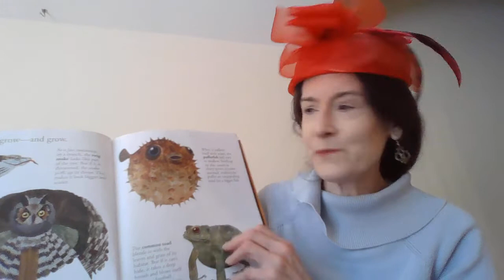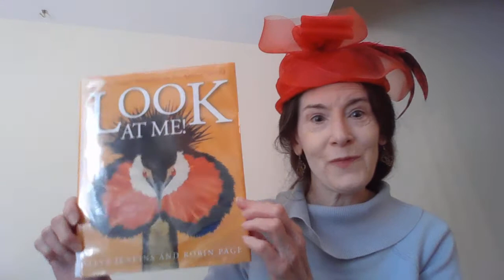Grades 2-3 Look at Me!: How to Attract Attention in the Animal World by Steve Jenkins and Rob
Ages 7-9, 2 mins. Explore how and why animals use unique displays to get noticed.